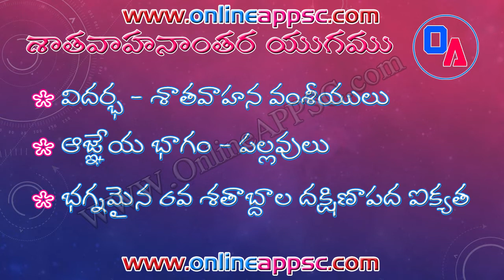satavahanantara yugam introduction in telugu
శాతవాహనంతర యుగము పరిచయము
Satavahanantara yugamu in telugu for APPSC Group 1, Group 2, and various other competitive exams. Part 1